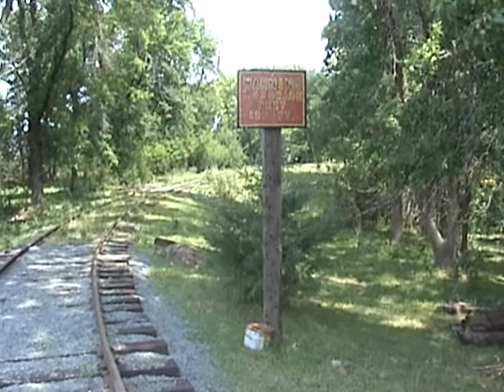Iron Horse Central # 4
This is the Iron Horse Central # 4.